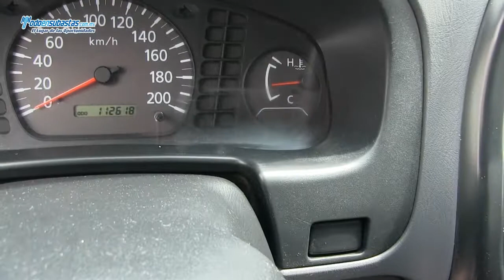NISSAN NP300 Chasis Cabina A/A D/H Caja Seca / 2011